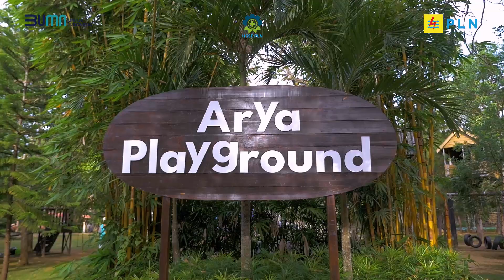CAPACITY BUILDING K3L SAMARINDA 11 12 JANUARI 2024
Jelajahi dunia Capacity Building untuk Keselamatan dan Kesehatan Kerja yang hebat! Saksikan video terbaru kami yang penuh wawasan dengan hashtag K3LHebat. Mari bersama-sama membangun kapasitas untuk lingkungan kerja yang lebih aman dan sehat! 💼🛡️